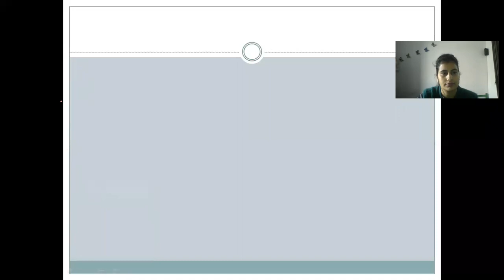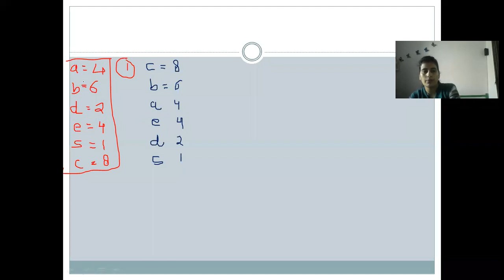Multimedia Lecture 12(Huffman coding algorithm part3)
Learn Multimedia, from Mrs. Meena, an expert, and build your career in IT.